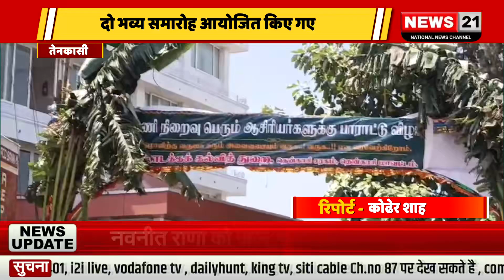तेनकासी शिक्षा क्षेत्र में शिक्षक दिवस समारोह एवं समापन स्वागत करने वाले शिक्षकों के लिए प्रशंसा